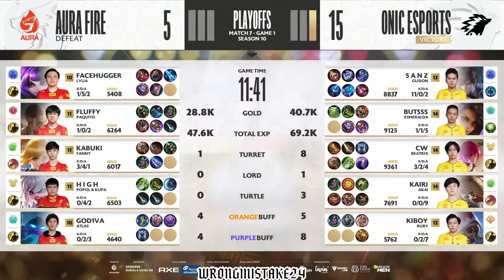MPL ID S10 Playoffs Day 4 ONIC VS AURA GAME 1 - Highlights